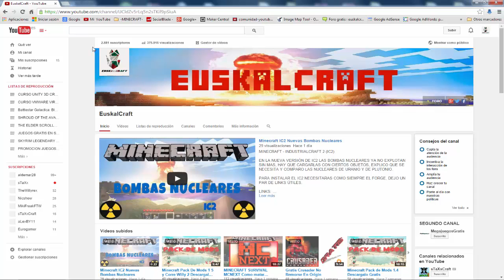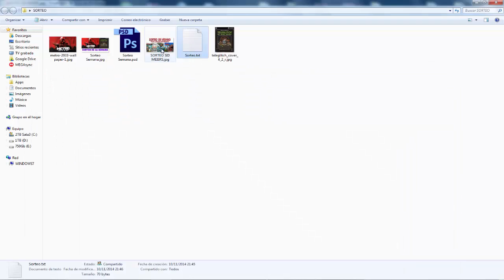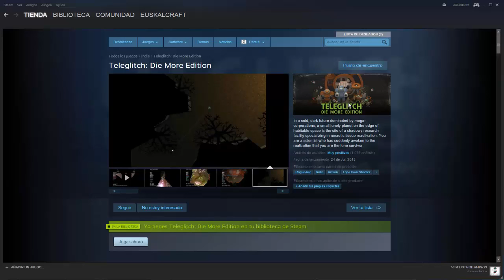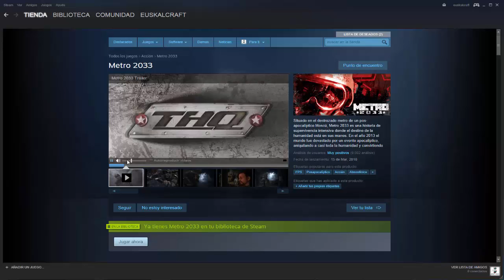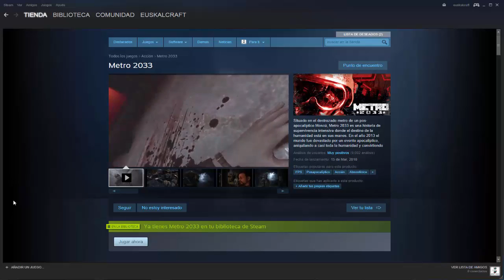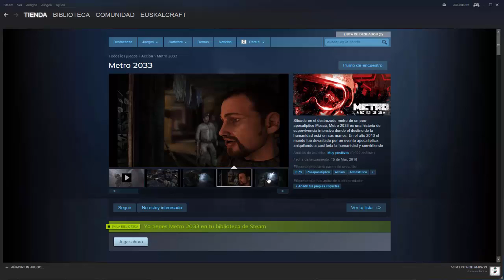SORTEO DE LA SEMANA - 14 KEYS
SORTEO DE ESTA SEMANA EN MI CANAL

COMO SABÉIS SUELO CONSEGUIR KEYS EN UNA PAGINA, PUES YA TENGO UNAS CUANTAS Y PIENSO SORTEARLAS ENTRE VOSOTROS ESTE VIERNES EN TOTAL SON 14 KEYS. CONDICIONES PARA PARTICIPAR:

*ESTAR SUSCRITO Y DARLE LIKE
*PONER PARTICIPO+ALGO
*SORTEO EL VIERNES 14

ATENCION: DADO QUE NO HAY GANADOR DEL PACK DE JUEGOS SID MEIER LO VOLVERE A SORTEAR ESTE DIA.

LIKE Y FAV SI TE GUSTA EL SORTEO.